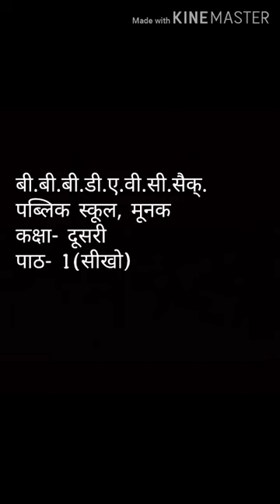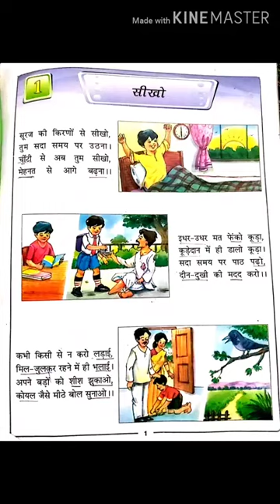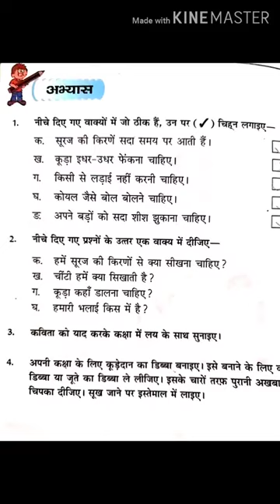Class 2nd Subject Hindi Topic सीखो